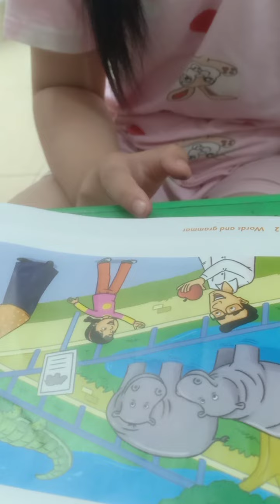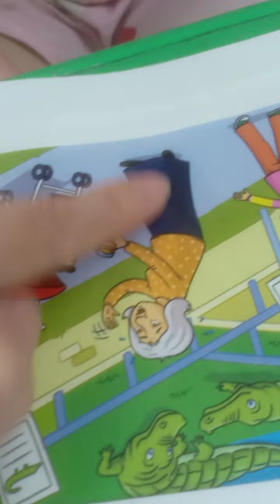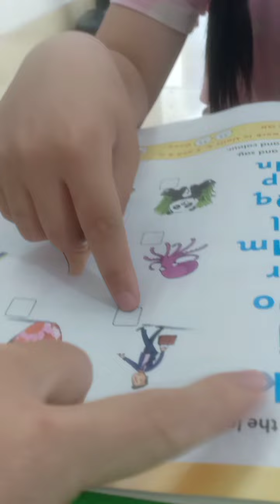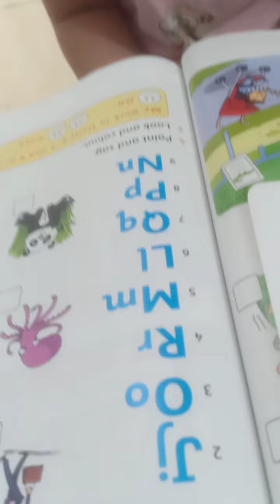Ngọc Hân 2015